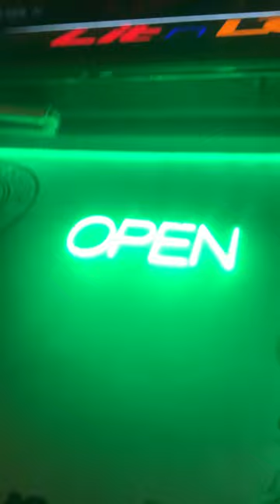Parkdale / Queen Street West - Phone Video Log - 03/19/24 - IMG 9139